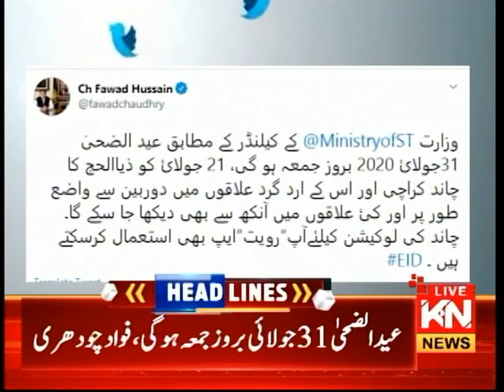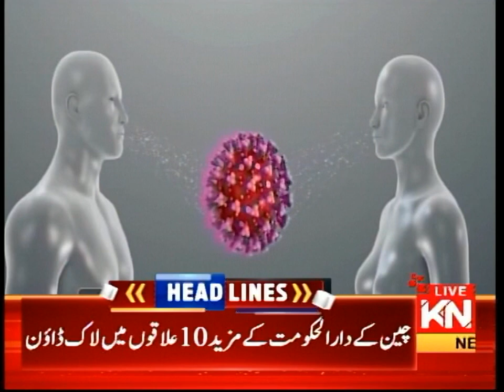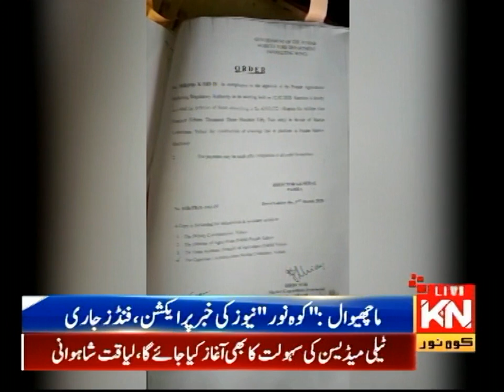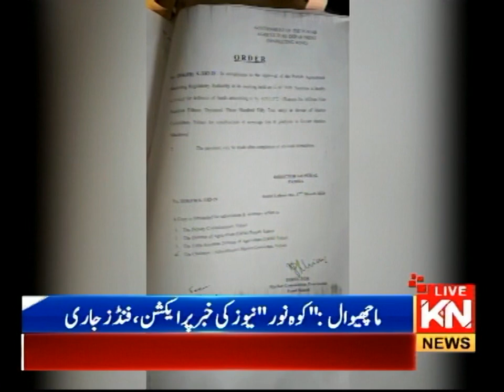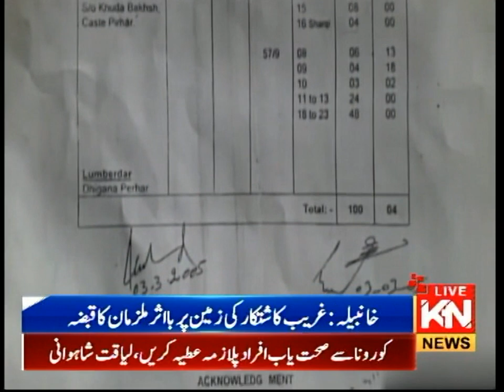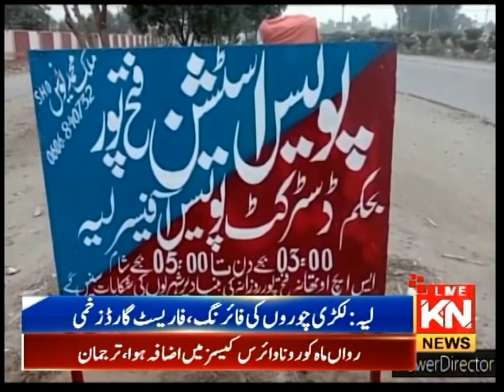06:00 PM Headlines & Bulletin | Kohenoor News Pakistan